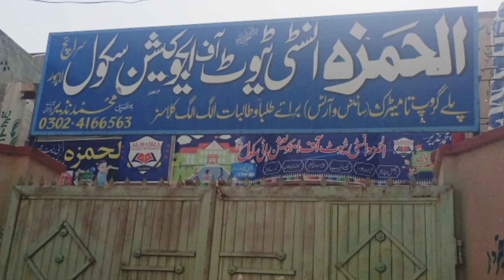# الحمزہ انسٹی ٹیوٹ آف ایجوکیشن سرائج لاہور کے پرنسپل سرمحمد نذیر سے ملاقات۔۔۔